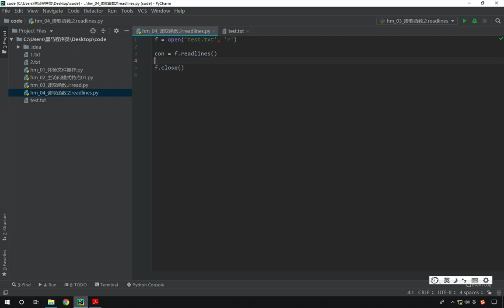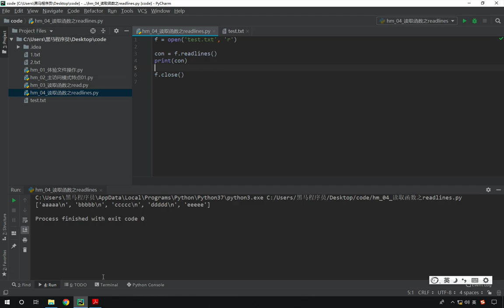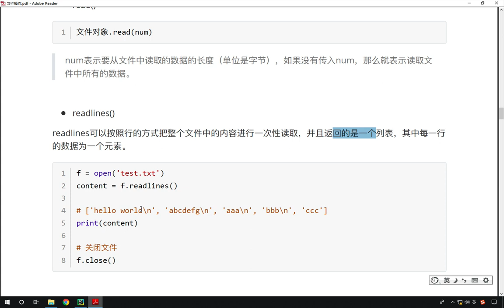最新Python教程19天从入门到精通（Python Tutorial） P248 【第13天】05 读取函数之readlines